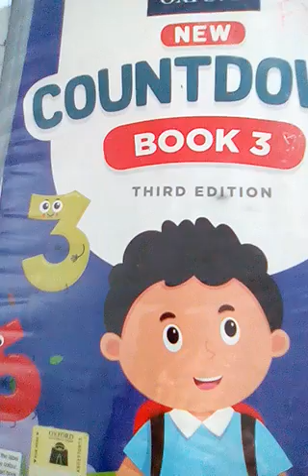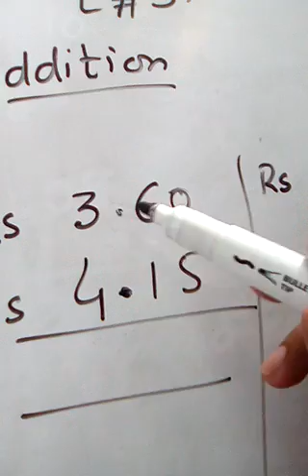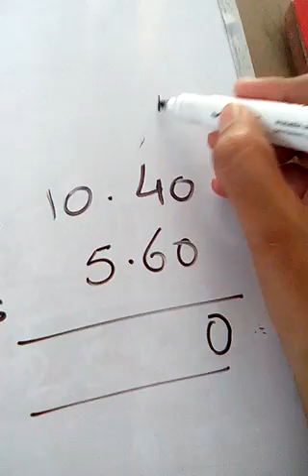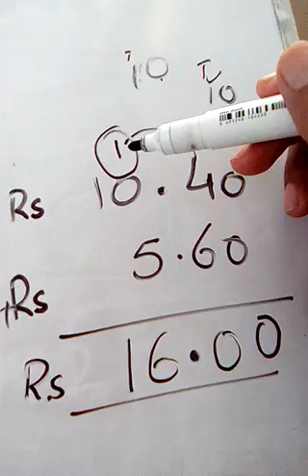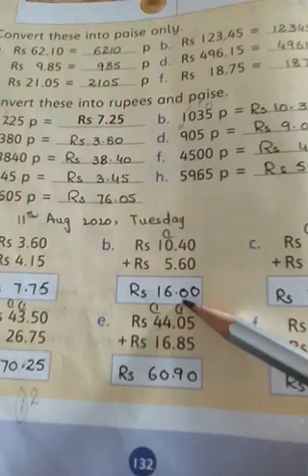Three, Math, Lecture # 37, Ex 4